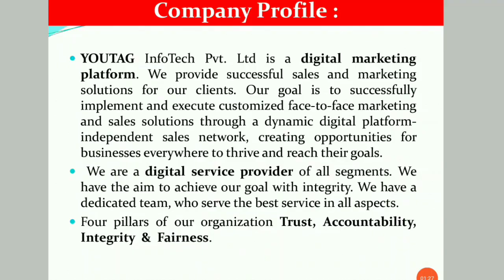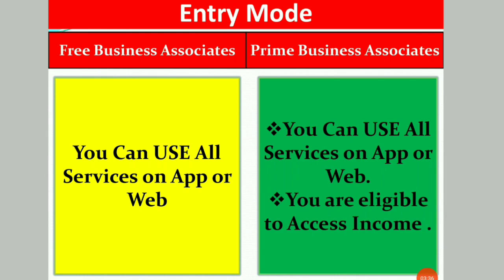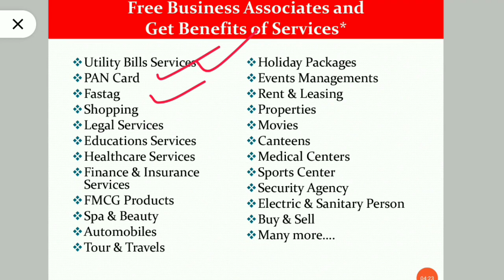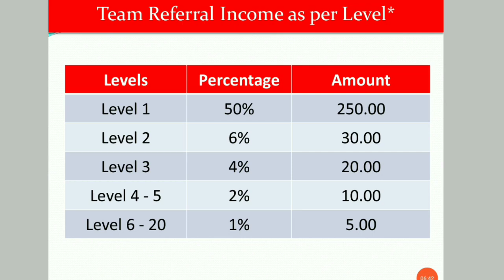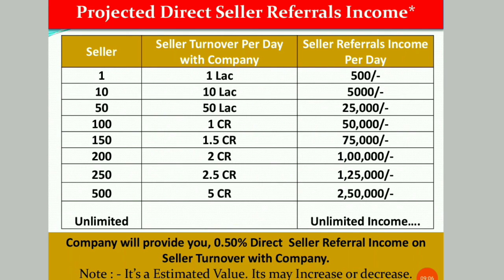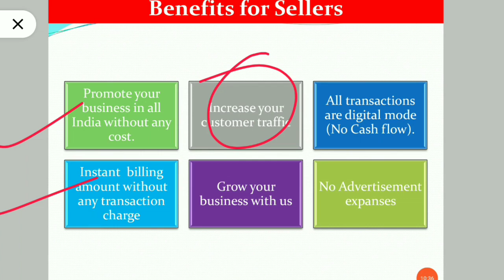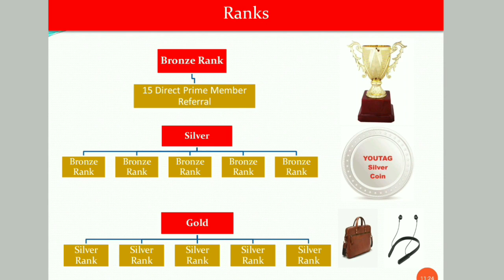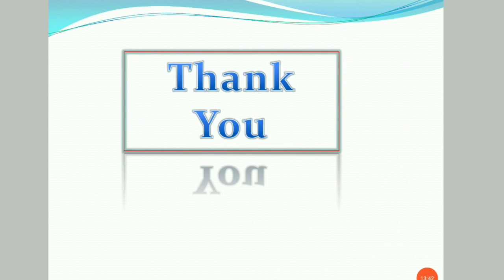youtag| youtag Business plan| youtag plan review|youtag infotech| dhiraj Kumar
2021 का सबसे बड़ा प्लान LOUNCHING SOON!🔥🔥🔥🔥🔥🔥🔥🔥
 Regards:- TOP leader Youtag

MARKET में सबसे हटके PHONEPE / GOOGLEPE जैसी कंपनी, और 100% LIABILITY FREE प्लान

👉अब DAILY नहीं हर SECOND में पैसे बनाओ DIRECT ACCOUNT में!

WORK 👉सिर्फ MOBILE से YOUTAG APP REFER करो और बनो 90 दिन में करोड़पति गारंटी के साथ!

जल्दी से TOP ID लगाओ कहीं यह सुनेहरा मौका हाथ से ना निकल जाये!

REGISTRATION  FREE  FREE  FREE

"अगर आप गलती से भी YOUTAG JOIN कर लिए तो करोड़पति बनना 100% FIX है!"

JOINING WITH GST ONLY 590/-

REFERAL INCOME RS 250 / PER REFER

MD 👉K. CHANDRA (EX INDIAN ARMY)

क्या आप भी इन सब कामों से इनकम करना चाहते है???👇👇👇👇👇👇👇
👉 किसी को YOUTAG MOBILE APP REFER करो तो इनकम
👉 गाड़ी में PETROL या DIESEL भराओ तो इनकम
👉 अपने नजदीकी दुकान से राशन खरीदो तो इनकम
👉 बिजली का बिल भरो तो इनकम
👉 GAS का बिल भरो तो इनकम
👉 मोबाइल / DTH रिचार्ज करो तो इनकम
👉 PHONEPE / GOOGLEPE की तरह किसी को पेमेंट भेजो तो इनकम
👉 LOAN या INSURANCE का EMI भरो तो इनकम
👉 AMAZONE या FLIPKART से शॉपिंग करो तो इनकम
👉 गाड़ी का इंश्योरेंस भरो तो इनकम
👉 MOVIE देखो तो इनकम
👉 GST / ITR भरो तो इनकम
👉 ओला उबर बुक करो तो इनकम
👉 कहीं TOUR में घूमने जाओ तो इनकम
👉 मेट्रो कार्ड रिचार्ज करो तो इनकम
👉 बाहर से खाना मंगाओ तो इनकम
👉 बीमार होने पर MEDICINE खरीदो तो इनकम
👉 ज्वेलरी खरीदो तो इनकम
👉 DEMATE ACCOUNT FREE में खोलो तो इनकम

आप इन सभी खर्चों से इनकम कर सकते हैं और टीम बनाकर 20  लेवल तक अपनी टीम के सभी खर्चों से मंथली 1.24 करोड
TOTAL 6 TYPE BIG INCOMES
1- REFERAL INCOME
2- SERVICE PASSIVE INCOME DAILY
3- CASH BACK INCOME(Upto 25%)
4- REWARD INCOME
5- ROYALTY INCOME(Daily)
6- DIRECT SELLER INCOME(Daily)

DIRECT REFERAL INCOME

Example👇👇

Level 4👉10000  × 10       = 1 lac
Level 5👉1 lac     × 10       = 10 lac
Level 6👉10 lac   × 5         = 50 lac
Level 7👉1 Cror   × 5         = 5 Cr
Level 8👉10 Cror × 5        = 50 Cr
Up to 20 Levels Depth

(NOTE:- ONLY 8 LEVELS में 55 करोड़+ का इनकम तो जरा सोचो 20 LEVEL में क्या इनकम हो सकती है🤔)

DAILY SERVICE PASSIVE INCOME

Level 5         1 Lac  ×1       = 1 lac
Level 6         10 Lac×1       = 10 lac
Level 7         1 Cr    ×1        = 1 Cr
Level 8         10 Cr  ×1        = 10 Cr

(NOTE:-ONLY 8 LEVELS का PASSIVE इनकम 11 करोड़+  डेली का कमाया जा सकता है बाकी LEVELS तो अभी बाकी ही है🤔)

(NOTE:- सिर्फ दुकानों को YOUTAG SELLER APP से जोड़ करके DAILY का 2 लाख से 5 लाख कमा सकते हैं)

"कमा करके खर्चा करो या YOUTAG APP से खर्चा करके कमाओ मर्ज़ी आपकी"
👉FREE EVERY DAY POWERFULL YOUTAG  ONLINE TRANING SUPPORT SYSTEM

*Confirm Name - : DHIRAJ KUMAR